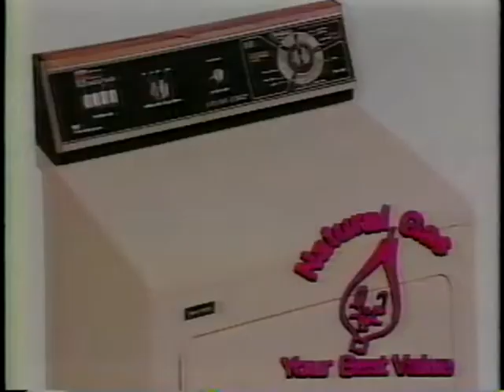December 1986 - Eley TV & Appliance in Bluffton, Indiana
Classic ad as seen in Fort Wayne, Indiana.